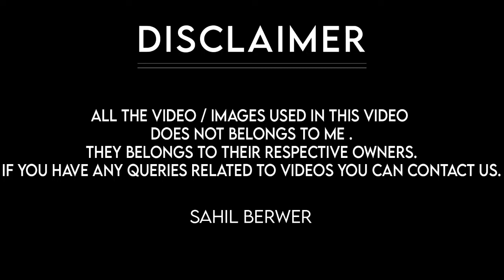HOW TO TAKE CARE OF GERMAN SHEPHERD DOG || HOW TO MAINTAIN GERMAN SHEPHERD HEALTH AND BODY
MY GEARS :-

• How To Take Care German Shepherd In Hindi.

• A German Shepherd Puppy,
• A German Shepherd Barking,
• A German Shepherd Attack,
• A German Shepherd Vs. Rottweiler,
• A German Shepherd Fighting A Pitbull,
• A German Shepherd Growing Up,
• German Shepherd Barking,
• German Shepherd Baby,
• German Shepherd Black,
• German Shepherd Breed,
• German Shepherd Baby Dog,
• German Shepherd Barking Sound,
• German Shepherd Bulldog,
• German Shepherd Black Dog,
• German Shepherd Cross,
• German Shepherd Cross Breed,
• German Shepherd Colors,
• German Shepherd Cute,
• German Shepherd Cost,
• German Shepherd Crying,
• German Shepherd Care,
• German Shepherd Cute Puppies,
• German Shepherd C,
• German Shepherd Dog Barking,
• German Shepherd Dog Training,
• German Shepherd Dog House,
• German Shepherd Dog Video,
• German Shepherd Dog Double Coat,
• German Shepherd D,
• German Shepherd Eating,
• German Shepherd Exercise,
• German Shepherd Ears,
• German Shepherd Ear Taping,
• German Shepherd Episode,
• German Shepherd Eating Food,
• German Shepherd Emotional Video,
• German Shepherd Eating Chicken,
• E Collar Training German Shepherd,
• German Shepherd Fight,
• German Shepherd Female,
• German Shepherd Food,
• German Shepherd Funny,
• German Shepherd Vs Rottweiler,
• German Shepherd And Pitbull,